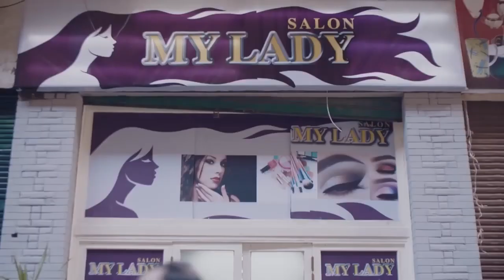وديني لو مقولتش المخـ درات فين لتكون دي نهايتك| رحيم عرف ان اخوه بيتاجر في الممنوعات شوف عمل ايه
رحيم مسلسل مصري صدر في 2018 من إنتاج شركة مجموعة فنون مصر للإنتاج والتوزيع، وإخراج محمد سلامة وتأليف محمد إسماعيل أمين، وبطولة كل من ياسر جلال ونور ومحمد رياض وحسن حسني وطارق عبد العزيز.
ـــــــــــــــــــــــــــــــــــــــــــــــــــــــــــــــــــــــــــ

ـــــــــــــــــــــــــــــــــــــــــــــــــــــــــــــــــــــــــــ

نور في دور داليا

دنيا عبد العزيز في دور رحاب

دينا في دور حنان

طاقم العمل

الممثلون

ياسر جلال
نور
محمد رياض
حسن حسني
طارق عبد العزيز
دنيا عبد العزيز
صبري فواز
إيهاب فهمي
دينا
توني ماهر
منى فاروق
زكي فطين عبد الوهاب
مفيد عاشور